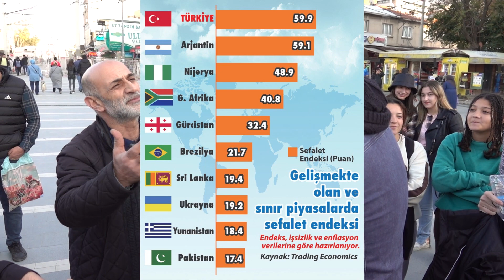Eleştirilere tahammül edemeyen AKP'li, eski MHP'linin üzerine yürüyünce yürekler ağıza geldi!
Bu tarz videoların sayısının artması için Sen Ne Dersin ? kanalına katılarak aylık destek sağlayabilirsiniz. Sevgiler.

Yaptığımız sokak röportajları hakkında yorumlarınızı hakaret olmayan bir dil ile yorumlarda belirtebilirsiniz fikirleriniz bizim için önemli...